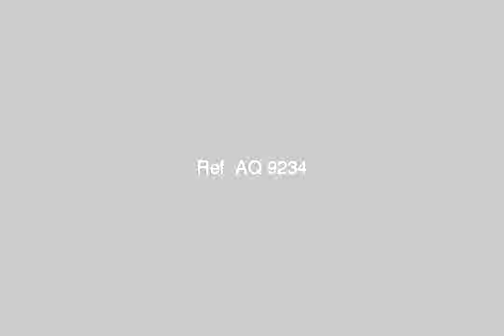Apartment for sale in alexandria - mlseg.com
شقة تمليك للبيع 3 بلكونات - بحرية وقبلية تفرشها الشمس وواجهة بحرية - حمام شيك دورين ستيلو - مطبخ كامل شيك شبابيك ألوميتال بالمطبخ والحمام شيك- ريسبشن وطرقات ومطبخ أرضيات بورسلين الجوهرة الغرف مسحات 4*5.5/ 2.5* 4- أرضيات سيرامسك شارع هادىء - قريبة من البحر (أبو هاشم ) و العيسوى وخالد ابن الوليدوجمال عبد الناصر - (البوتاجاز +السخان بالمطبخ) سباكة وكهرباء تشطيب مميز - عداد كهرباء ومياه وجارى الغاز - شارع 56 متفرع من العيسوى - Egypt Real Estate | Alexandria | Apartment For Sale